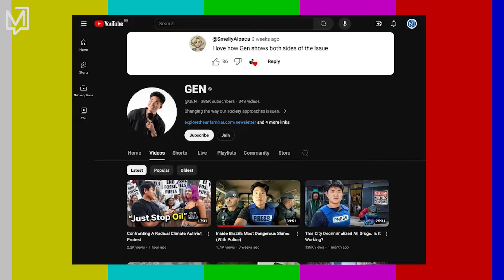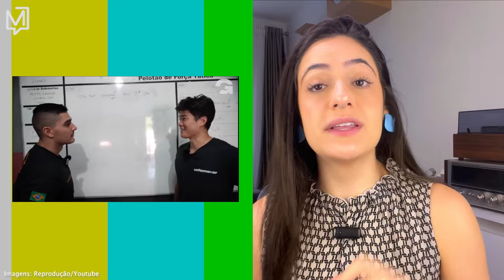Youtuber passa dia com PM-SP, pega em armas e se diverte em perseguição | Curadoria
Sim, um youtuber americano acompanhou um dia da Polícia Militar de São Paulo em operação. O vídeo, que tem 39 minutos, mostra várias ações inadequadas. Gen Kimura, o youtuber, quis mostrar o policiamento nas favelas com o que ele chamou de: "dentro das favelas mais perigosas do Brasil (com a polícia)." É, várias problemáticas. Mas ele, pelo menos, pediu autorização para gravar.

CURADORIA
Sexta, às 11h15, aqui no YouTube.